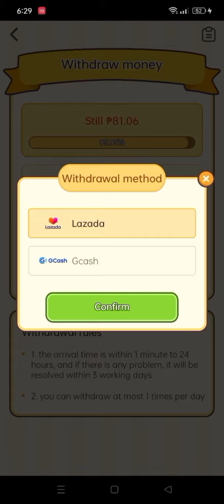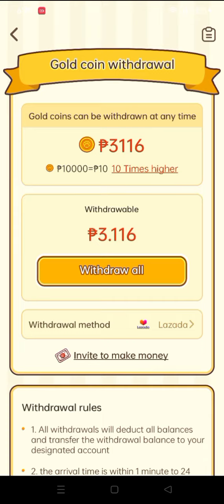PAANO LARUIN ANG CRAZY DOG APP? | Inday Chene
FREEEE EARNING APP‼️‼️

✅ LOAD

FREE FREE FREEEE EARNING APP‼️‼️

CALLING THE ATTENTION OF ALL GCASH AND LAZADA USERS 🥳

FREE 2K+ EVERY WITHDRAWAL🥳

✅Wala kang ilalabas na pera 💯

Try mo na habang bago pa🤩

Ito ay ang "CRAZY DOG" app 🐶

🎉Direct 'GCash or Lazada' pag mag withdraw!!!🥳

📌HOW?

✅2nd: Sign Up via FB or Gmail

✅ 3rd: Click "INVITE" sa baba and fill in the code and PUT THIS #
👉74784104👈
✅ Extra 400 Php when you use my ID code

📌HOW TO PLAY & EARN?

✅ 7–11+ pesos po yung matatanggap every level 🥳
✅ Earn up to 1k+ every draw

✅Ang gagawin niyo lang po ay ang protektahan yung DOG 🐶 sa mga bees 🐝

✅ Just DRAW A LINE to protect the DOGGIE 🐶 (See sample below)

✅ Do Tasks to earn more rewards

✅ LAZADA cashout any amount po

✅ Level 1–15 are free from ads

✅ Level 16 and so on...every successful win sa bawat level may isang AD/Advertisement para ma kuha yung reward. TAKE NOTE‼️ iisang Advertisement lang po yan (5 secs or 30 secs) you can earn 7, 8, 9, 10+ pesos🥳

Hindi bumababa sa 7 peso yung earnings every level.

IMAGINE! Isang ad every successful level will pay you Peso at hindi centavo!!🤩

Makaka earn ka po 2k+ a day PROMISE!🤩

A LITTLE UPDATE POO!! (Edited below!)
📌Kapag naka 2k na maka withdraw na ba agad?❓

No po, you need to check-in for 15 days, at now, may nag bago na sa app (update just this day) after maka 15 days sa mga walang invites; may another 10 days po for check-ins. bago maka withdraw PAG WALANG INVITE. 3 invites will make you ADVANCE CHECK-IN na hindi na maghihintay ng 15 or 10 days!!🥳

Sa bawat level tumaas yung earning coins po 7-30 coins reward na.

PERO, I ASSURED YOU MAKAKAPAYOUT KAYO PAG MAG TIYAGA!

📌LEGIT BA?❓

YES!!! You can search it on YouTube before trying. Walang mawawala sayo pag curious ka. JUST DO SEARCH FIRST PARA HINDI MASAYANG ANG ORAS. 🙃

ARAT NA HABANG KUNTI PALANG NAKAKAALAM!
Mga Sikat na Vloggers na yung nag fe-features nito. WAG NA PAHULI ‼️🤩